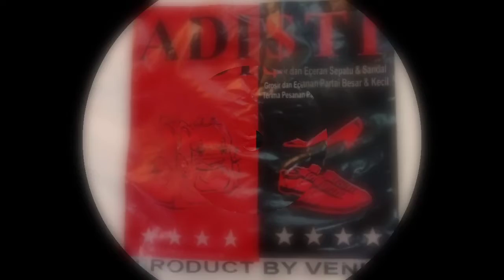di pantailoji sambil.diiringi lagu musimbunga franky s & jane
Pelonggaran psbb..ya jalan2